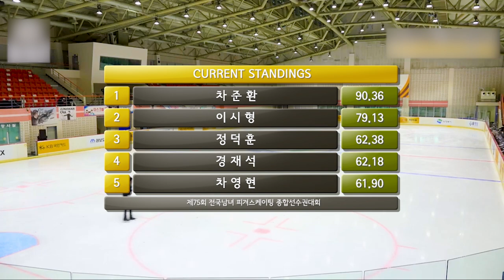CHA Younghyun SP / 75th Korea Figure Skating Championships 2021 _ 차영현 쇼트프로그램 / 75회 피겨스케이팅 종합선수권대회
25. Feb. 2021
75th KOREA NATIONAL FIGURE SKATING CHAMPIONSHIPS
CHA Younghyun Short Program
The Godfather Suite by Drew Tretick
coach HONG Yeseul

2021년 2월 25일
제75회 전국남녀 피겨스케이팅 종합선수권대회
차영현 쇼트프로그램
The Godfather Suite by 드류 트레틱
코치 홍예슬